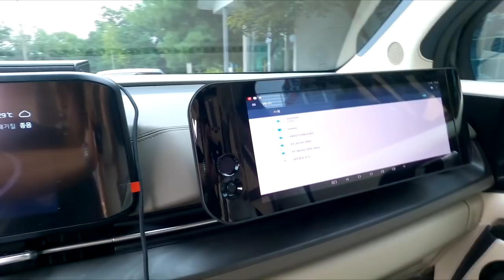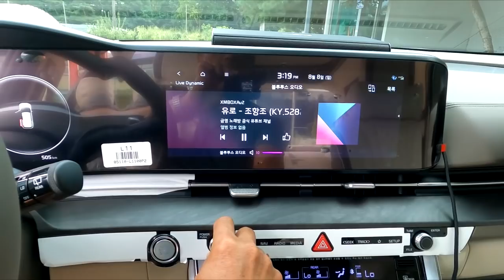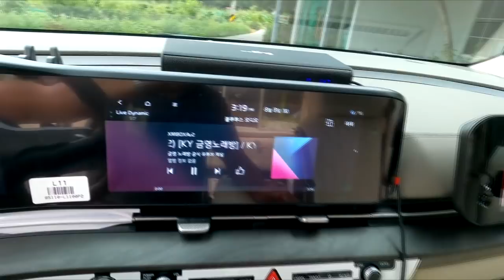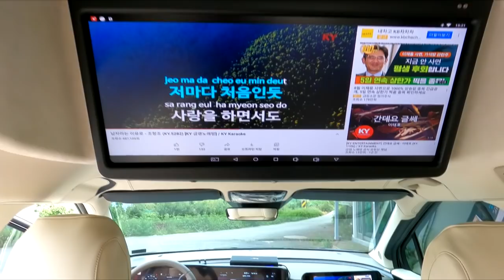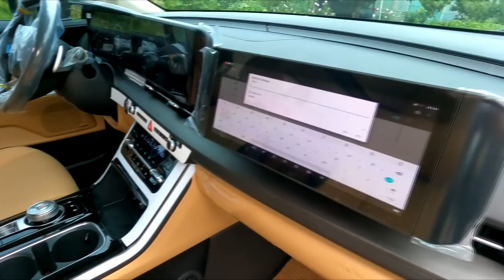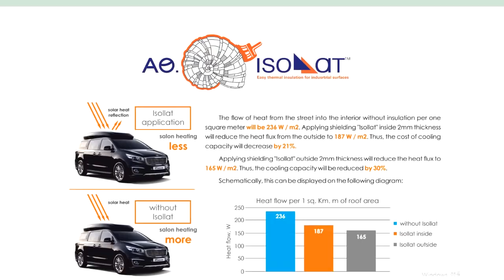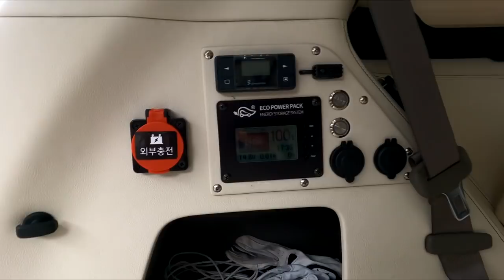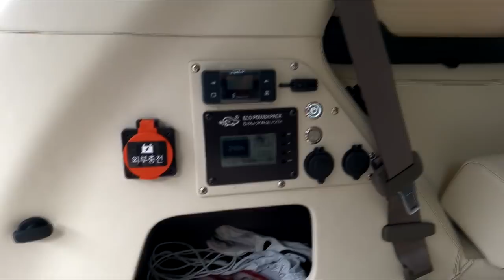[GV103]잠은 침대에서 자야쥬! 22MY 신형카니발 아웃도어량 비교하면 큰일? 차박캠핑의 종착역 아트원 황제차박 4인승/6인승비교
미니밴[MPV]전문기업 아트원(주)4세대 신형카니발 기반 새롭게 제작되는 아트원글로밴 하이리무진 황제차박 4ㅣ인승과 6인승을 비교 설명 합니다.
집나가면 고생? 이라지만 그래도 자연에 합류하는 캠핑은 늘 즐겁습니다.
하지만 꿈과 현실의 차이는 분명 존재하는바 최대한 편리한 캠핑을
꿈꾸신다면? 아마도 아트원 황제차박이 아닐까 싶습니다.
최근 출시된 아웃도어 차량도 나름 차박시 유용하지만 약간의여유가 있다면 전기장치까지 포함된 아트원글로밴 하이리무진은 어떠실지요?
끝나지 않은 코로나 더운 여름 잘 견디시고 캠핑하기 딱 좋은 가을을
꿈꿔보세요*^^*
앞으로 보다 더 현실적인 영상 올릴 예정이니 구졷 부탁 드립니다.

아트원 본점:
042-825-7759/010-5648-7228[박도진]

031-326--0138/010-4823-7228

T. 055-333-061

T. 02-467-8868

📢BGM
✔️Track - extenz - Endless Summer